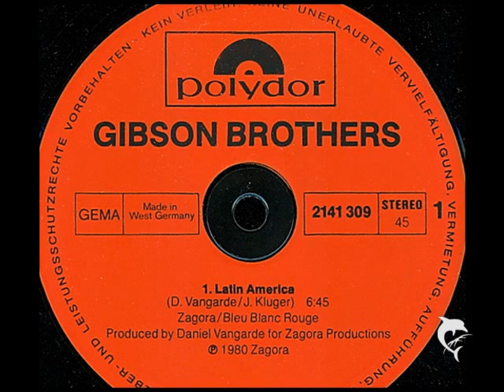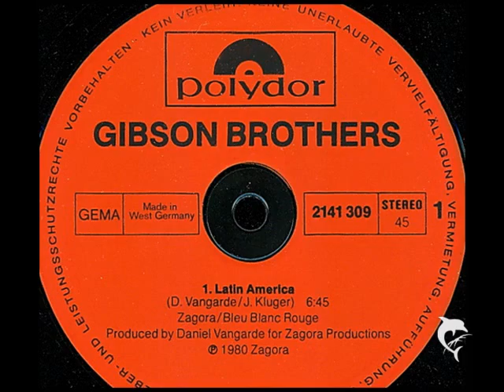GIBSON BROTHERS - LATIN AMERICA - 12'' SPECIAL MAXI VERSION - 1980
The 12-inch SPECIAL MAXI VERSION ... oh what a wonderful feeling!